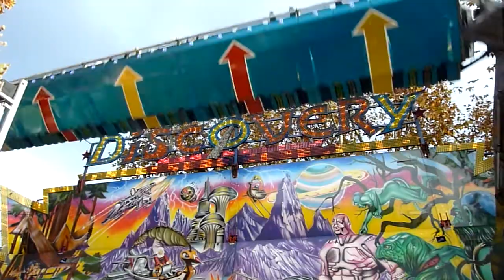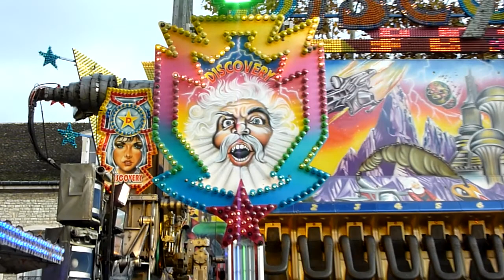Discovery [KMG] Jourdelat - Fête de Beaune 2010